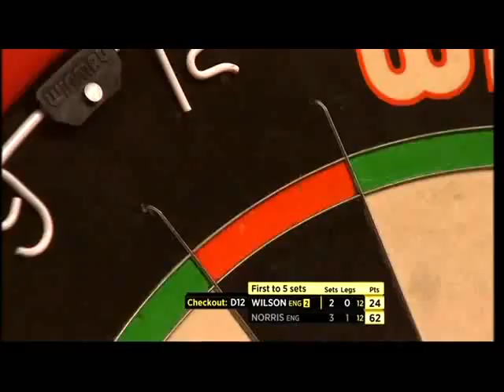Darts World Championship 2014 Quarter Final Norris vs Wilson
Quarter Final - Norris v Wilson